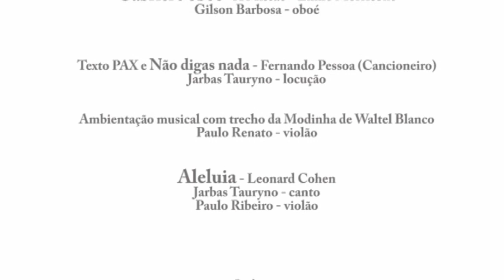VIVA VÓS - PROJETO QUARTETO PAX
O Quarteto PAX, versão meditativa do Grupo Viva Vós, tem uma formação peculiar,  com dois violões,oboé, uma voz popular e uma voz lírica. O foco desse projeto é promover bem estar e harmonia.
Gilson Barbosa - oboé; Jarbas Tauryno - tenor e locução; Paulo Renato e Paulo Ribeiro - violões.